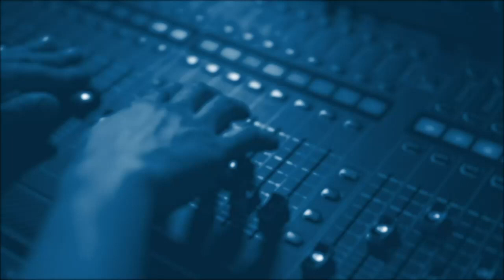Кирилл Задов: Что означает назначение Герасимова командующим СВО?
Boutique Politic:
Перестановки во фронтовом командовании.
Подготовка новых санкций против российской нефти.
Китайско-Индонезийский конфликтный потенциал.
Эфир от 11 января 2023.